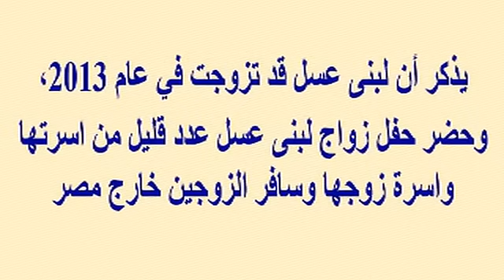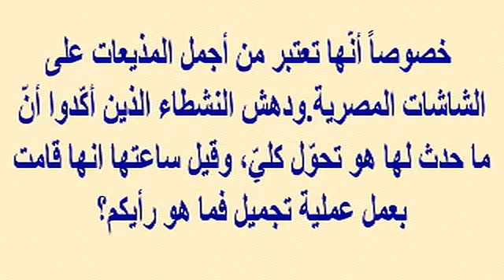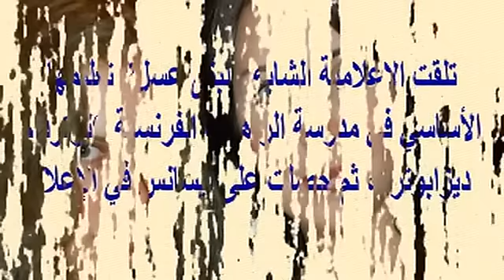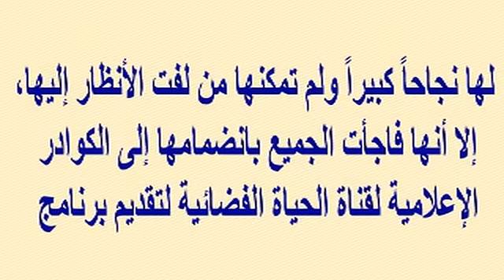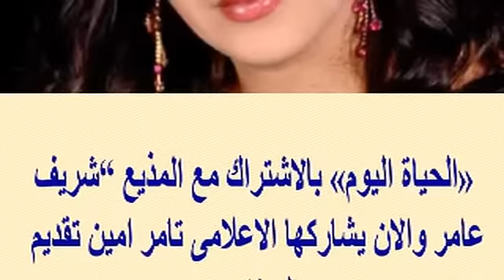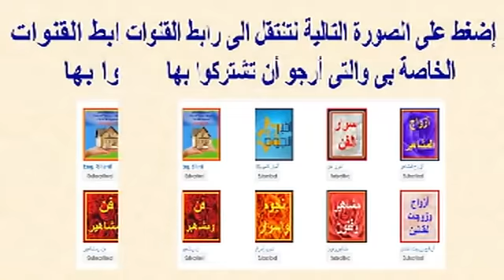لبنى عسل تروى اختلافاتها مع زوجها على الهواء..وهل فعلا قامت بعمليات تجميل وتعرف على أولادها وشقيقتها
الفيديو الذي انتشر عبر مواقع التواصل الاجتماعي للمذيعة لبنى عسل مع الفنان إبراهيم نصر في برنامج “زوبة سات” على الرابط

  وشكرا

لبنى عسل تروى مأساتها مع زوجها على الهواء...وهل فعلا قامت بعمليات تجميل وتعرف على أولادها وشقيقتها